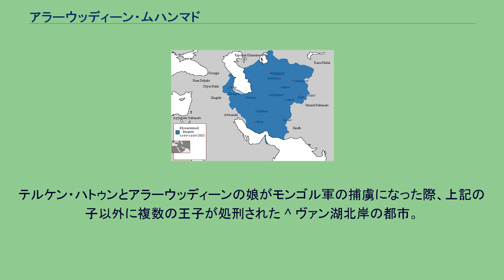アラーウッディーン・ムハンマド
ホラズム・シャー朝の君主
アラーウッディーン・ムハンマド（ペルシア語: علاءالدين محمد‎ ‘Alā' al-Dīn Muhammad, 1169年 - 1220年）は、ホラズム・シャー朝の第7代スルターン（在位：1200年 - 1220年）。
ホラズム・シャー朝のスルターン・アラーウッディーン・テキシュとテュルク系遊牧民カンクリ族出身の妃テルケン・ハトゥンの間に生まれる。
1200年に没した父の跡を継いで即位する。
アラーウッディーンの母テルケン・ハトゥンはホラズム・シャー朝の軍事力の中核をなすカンクリ族の指導者的地位にあり、スルターンである彼と同等の権力を有していた。
アラーウッディーンが獲得した領土の多くはテルケン・ハトゥンにも分配され、彼女の寵臣は王であるアラーウッディーンであっても罰することができなかった。
即位直後にゴール朝のシハーブッディーン・ムハンマドの侵攻を受けるが、宗主国のカラ・キタイ（西遼）の援軍と共にゴール軍を撃退する。
このシハーブッディーンのホラズム攻撃には、ホラズム・シャー朝の拡大を警戒するアッバース朝のカリフ・ナースィルの扇動があったと考えられている。
戦勝の後、ゴール朝の支配するヘラート、バルフを占領してホラーサーン地方全土を支配下に収め、マーザンダラーン、ケルマーンに勢力を拡大した。
アラーウッディーンの即位以前より、ホラズム・シャー朝のスルターンたちは仏教国のカラ・キタイに貢納を支払い続けており、アラーウッディーン、ホラズム・シャー朝の国民は偶像を崇拝する異教徒への貢納を耐え難く思っていた。
カラ・キタイに臣従していた西カラ・ハン国もカラ・キタイから派遣された代官の搾取に不満を抱いてアラーウッディーンに挙兵の協力と臣従を申し出、自国にカラ・キタイの従属下から抜け出すに十分な国力があると考えたアラーウッディーンは、従属関係を破棄する機会を待った。
カスピ海北方に居住するキプチャク族討伐の後、貢納金を受け取りに来たカラ・キタイの使者を斬殺して敵対の意思を明確にした。
ヒジュラ暦605年（1208年 - 1209年）にホラズム軍はカラ・キタイ領に侵入するが、戦闘に敗れてアラーウッディーンは捕虜となった。
彼は従者の機転によって奴隷と身分を偽り帰国するが、国内では彼が死んだという噂が流れており、王を自称した兄のアリー・シャー、独立を画策する叔父のアミーン・アル・ムルクら不穏な動きを見せた者もいた。
翌ヒジュラ暦606年（1209年 - 1210年）にカラ・キタイの簒奪を図るナイマン族のクチュルクの要請を受けて、西カラ・ハン国のスルターン・ウスマーンと共に再びカラ・キタイを攻撃する。
1210年にタラス河畔でカラ・キタイの将軍ターヤンクーが率いる軍隊を撃破し、トルキスタンのカラ・キタイ領の一部を併合した。
異教徒に対する勝利はホラズム国内だけでなく周辺の王侯からも称賛され、人々は彼に「第二のアレキサンダー」の称号を与えようとした。
しかし、アラーウッディーンはセルジューク朝のスルターンにちなんだサンジャルの異称を名乗り、40年超に及ぶ長期の治世を維持したサンジャルにあやかろうとした。
帰国後、アラーウッディーンは娘のカン・スルターンを西カラ・ハン国の君主ウスマーンと婚約させ、盟約に従って西カラ・ハン国を臣従国の地位に置き、西カラ・ハン国の首都サマルカンドに代官を派遣する。
1210年（あるいは1212年）、ホラズムからの圧力に苦しんだウスマーンが再びカラ・キタイに臣従し、サマルカンド内のホラズム人を虐殺する事件が起こる。
ホラズム軍は報復としてサマルカンドを攻撃、ウスマーンを処刑し、西カラ・ハン国を滅ぼした。
西カラ・ハン国の併合の後、アラーウッディーンはアム川とスィル川の間に広がるマー・ワラー・アンナフル（現ウズベキスタン中部）を勢力下に置き、首都をサマルカンドに移した。
アラーウッディーンの治世末期までのホラズム・シャー朝の支配領域。
アラーウッディーンとの関係を悪化させたアリー・シャーが、アラーウッディーンの即位直後にホラズム・シャー朝と交戦したゴール朝に亡命する事件が起きる。
アリー・シャーが亡命した当時のゴール朝は、シハーブッディーンの死後、クトゥブッディーン・アイバクを初めとする総督たちの独立によって領土が縮小していた。
ゴール朝のスルターン・ギヤースッディーン・マフムードが支配権を及ぼしていたのはゴール地方のみであり、彼はホラズム・シャー朝に貢納を行っていた。
ヒジ...